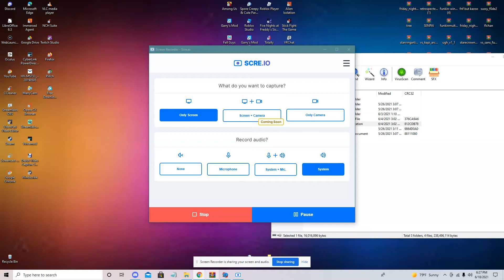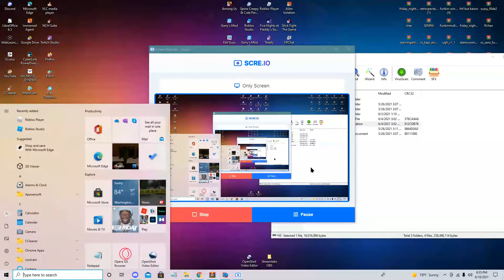vs t̶͎͙͑̕ř̴̡̲õ̴͚l̸̬̐̆l̸͙̥͘ġ̵̱̍ͅe̸͇̱̍̔ fnf